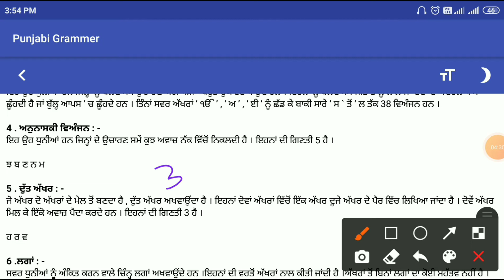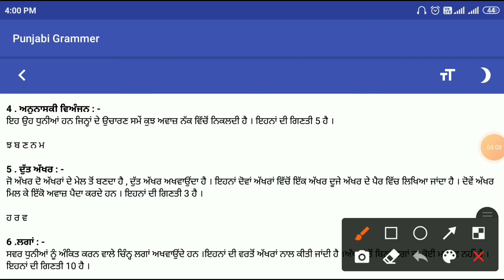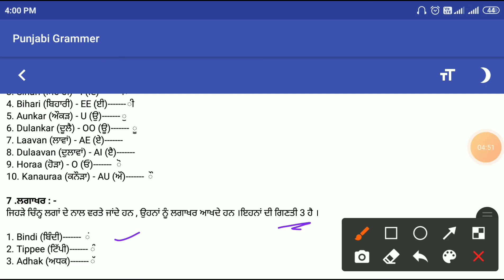Punjabi Grammar || L - 8 ਲਿਪੀ /Lipi. || Punjab Patwari